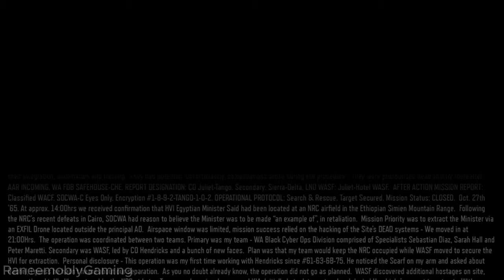Call of Duty Black Ops 3, BLACK OPS Mission (8K)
The "Black Ops" mission in "Call of Duty: Black Ops III" is the first mission in the campaign and also serves as the fifth mission in the Nightmares mode. Here's a brief description of the mission:

After a lengthy opening scene, you gain control of your character. Your first task is to aim your weapon at a door to the left and eliminate any hostiles. As you progress, you'll navigate through various environments, including a tunnel and buildings filled with enemies. The mission includes objectives such as rescuing characters Said and Khalil, and it's filled with intense combat scenarios.

Throughout the mission, you can find collectibles and complete accolades, which are specific challenges like killing all guards in an interrogation room before your ally Hendricks does, or killing enemies using environmental explosions. The mission is designed to immerse players in the futuristic warfare that "Call of Duty: Black Ops III" is known for, with a mix of stealth and action-packed sequences.

For a more detailed walkthrough, you might want to check out dedicated gaming guides that provide step-by-step instructions for completing the mission and finding all collectibles.

مهمة "Black Ops" في "Call of Duty: Black Ops III" هي المهمة الأولى في الحملة وهي أيضًا بمثابة المهمة الخامسة في وضع Nightmares. وفيما يلي وصف موجز للمهمة:

بعد مشهد افتتاحي طويل، يمكنك التحكم في شخصيتك. مهمتك الأولى هي توجيه سلاحك نحو الباب الموجود على اليسار والقضاء على أي أعداء. ومع تقدمك، ستتمكن من التنقل عبر بيئات مختلفة، بما في ذلك النفق والمباني المليئة بالأعداء. تتضمن المهمة أهدافًا مثل إنقاذ الشخصيتين سعيد وخليل، وهي مليئة بسيناريوهات قتالية شديدة.

طوال المهمة، يمكنك العثور على مقتنيات وأوسمة كاملة، وهي تحديات محددة مثل قتل جميع الحراس في غرفة الاستجواب قبل أن يفعل حليفك هندريكس، أو قتل الأعداء باستخدام الانفجارات البيئية. تم تصميم المهمة لغمر اللاعبين في الحرب المستقبلية التي تشتهر بها لعبة Call of Duty: Black Ops III، مع مزيج من التسلسلات الخفية والمليئة بالحركة.

للحصول على إرشادات أكثر تفصيلاً، قد ترغب في الاطلاع على أدلة الألعاب المخصصة التي توفر إرشادات خطوة بخطوة لإكمال المهمة والعثور على جميع المقتنيات.